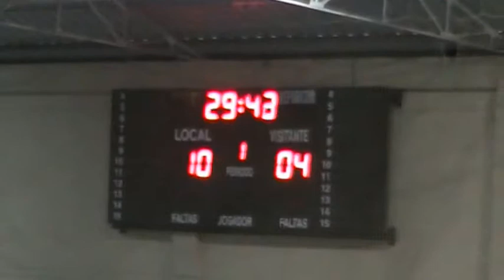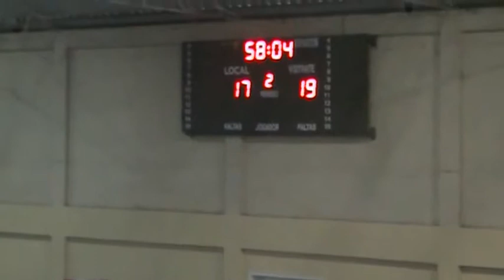Andebol: AC Lusitanos - Douro AC Iniciadas Jan 2015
Andebol - Taça AA Porto de Iniciadas: AC Lusitanos, 17 - Douro AC, 21. Jogo disputado no pavilhão Municipal de Santa Cruz do Bispo, na manhã de domingo, dia 18 de Janeiro de 2015.